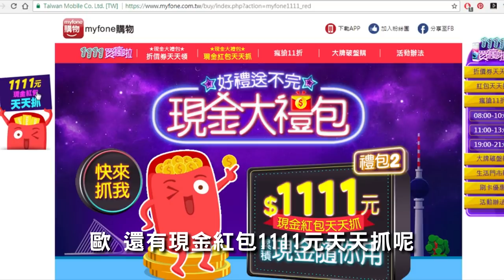魯蛇必看｜擺脫單身大作戰【光棍節小劇場】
myfone購物1111買瘋啦～
跟IPhone PK的相機
大牌商品CASIO TR70
►晚間八點準時開搶！
►抽獎活動_在臉書粉絲團
◎活動時間：至11/11六23:59止
◎活動贈品：7-11百元禮券 x 10名
◎活動辦法：
臉書粉絲團貼文下方留言tag好友，回答影片中使用TR拍攝的畫面，並且分享貼文
◎中獎公佈：11/17五18:00前於本文下方公告
基於個資法得獎者需同意提供個人聯絡資料以便寄送
myfone購物保留隨時修改、終止或變更本活動內容之權利。修改後之活動內容將於本貼文中更新，恕不另行通知。